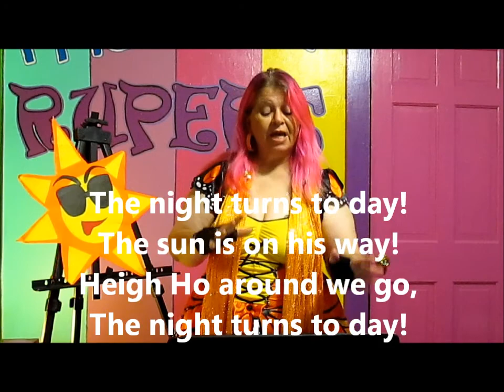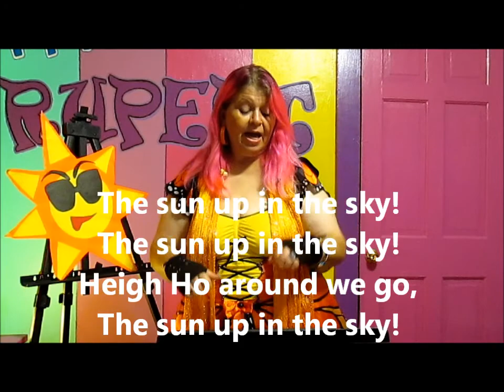08 Episode Eight - The Sun Up in the Sky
"The Sun up in the Sky"

Heigh Ho around we go,

The seasons come and go!
The crops grow and grow!

The night turns to day!
The sun is on his way!

The sun brings us light!
He blazes so bright!
The sun bright us light!

This video is a segment from our "Celebrating Litha" episode of the Friends of Rupert Show.  The "Friends of Rupert Show" focuses on teaching children Pagan traditions and practices through stories, songs, humor, demonstrations, and short films, provided by "Rupert's Tales'" author Kyrja and many other Friends of Rupert from around the world.  Our show features segments about the Gods and Goddesses, the magick of science, the magickal and mundane properties of herbs, spell casting, moon cycles, gratitude, tools of the Craft, positive proclamations and so much more.  Along the way, we will also share tales and tunes, both old and new, featuring Rupert the rabbit and many of his friends too.  So hop on over to join us -- Rupert is waiting for you!